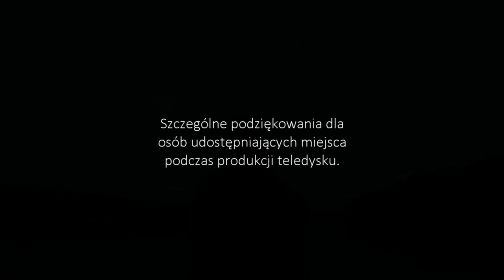OUTLANDER Pasje Mariusz Dąbrowski feat. Urszula Piotrowska "Skye Boat Song" cover